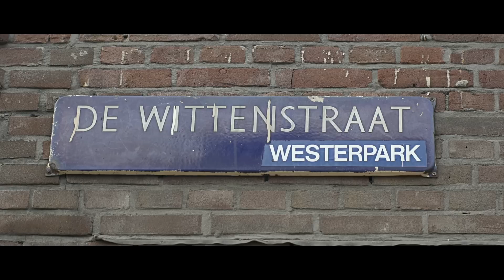L'ONE - ZODIAK 16 (Episode 4)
Четвертый эпизод документального фильма о том, как записывался новый альбом L'ONE в Амстердаме.

Zefir Video Company